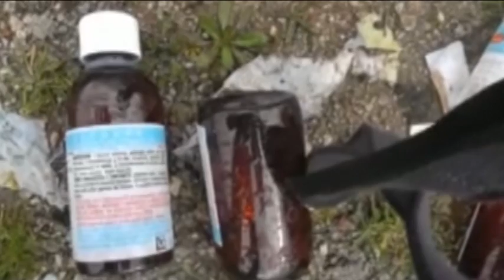Task force contro l'abbandono dei rifiuti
A Milano i vigili sorveglieranno le zone a rischio. In aumento costante l'abbandono di rifiuti in città: 4800 tonnellate la quantità di rifiuti abbandonati da gennaio in città.